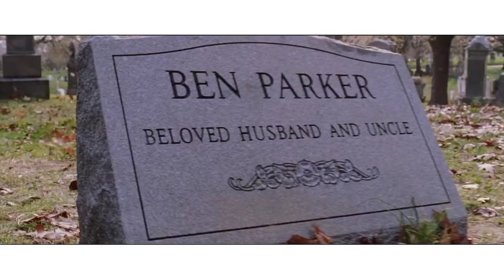Vindicated - Dashboard Confessional (Ost.Spider-Man 2) Music Video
Video : Spider-Man 2
Edition: Num Bah  ➖➖➖➖➖➖➖➖➖➖➖➖➖➖➖➖➖